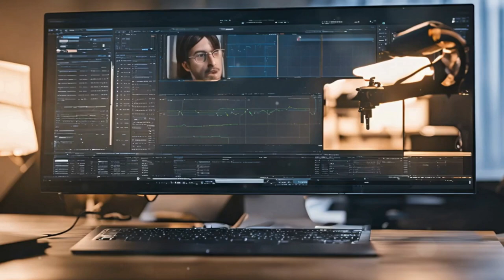Is your social media a limp noodle? Watch this and turn it into a raging bull!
Is your social media a limp noodle? Watch this and turn it into a raging bull! Are you sick and tired of watching other businesses steal your spotlight on social media? Discover the secret weapon that's about to change everything. In just 1 minute and 21 seconds, you'll learn why using the power of AI to create content will have your audience begging for more.

Entrepreneurial Success Acceleration Hub for Market Mastery with AI and Attraction Marketing! Sandra's Open Discussion Facebook Group " Beyond the Blueprint"

Don't miss a day of inspiration on your path to success and freedom!
Money, Business Strategy and Marketing tips and tricks on your path to financial freedom! Sandra Carlisle delivers dynamic, real-life tutorials on building a million-dollar business and achieving success. We're all about promoting entrepreneurship and fostering community. Our mission is to help you provide for your family, build a lasting legacy, and paint your own success story. On this Channel, we believe there are countless paths to financial and life goals, but thriving truly takes a community. Let's grow together!